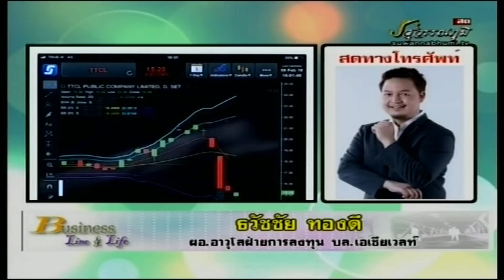ธวัชชัย ทองดี 09-02-61 On Business Line & Life